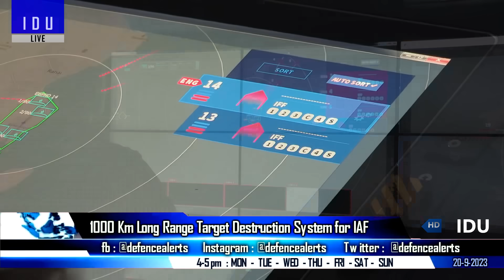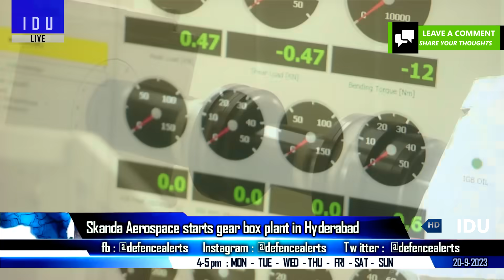Indian Defence Updates : New LRPRS,1000 Km Swarm Drone,MDL Midget Submarine,India-US ISR System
1. Indian army pursues development of Long Range Precision Rocket System
2. IAF initiates development of collaborative Long Range Target Saturation Destruction System
3. MDL sneak peak on Indigenous MidgetSubmarine Program
4. Skanda Aerospace opens precision gears & gear box manufacturing plant in Hyderabad
5. US in active talks with India to look at producing ISR military systems
6. 12th India Malaysia Defence Cooperation committee meeting in New Delhi

🔴 Connect with indiandefenceupdates